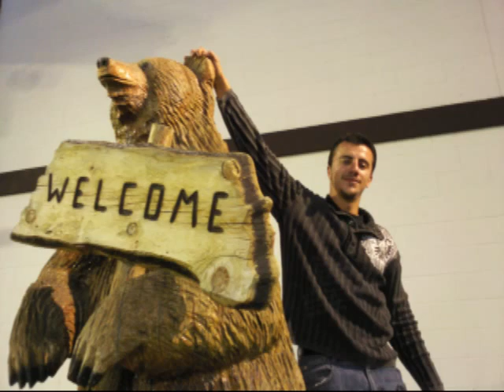BIG BEAR 2010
BIG BEAR, CA